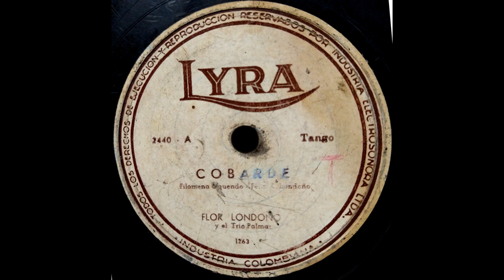COBARDE - FLOR LONDOÑO - Tango. (Filomena Oquendo Felix Londoño)